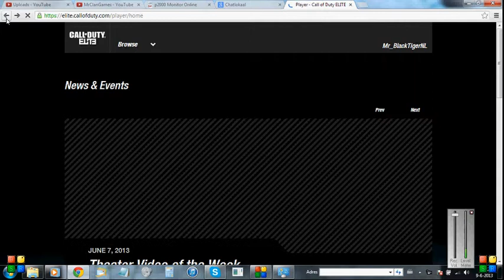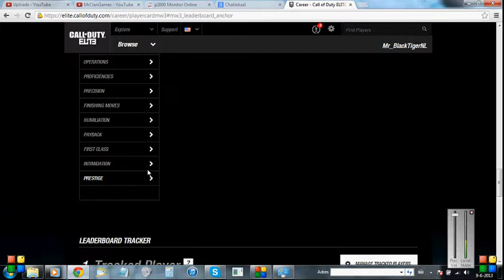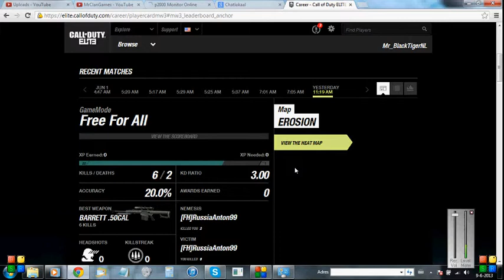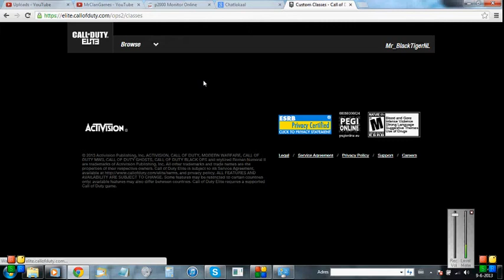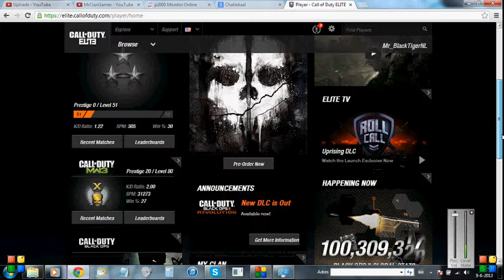Mw3 UNLOCK ALL -Elite-(jeffrey) en BO 2 CLASS SETUP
mw3 unlock all hack  all embles en titles   15 costum class   alle wapens gold  en alle perks pro    alle challange FULL

voor unlock ALL MAIL ONS